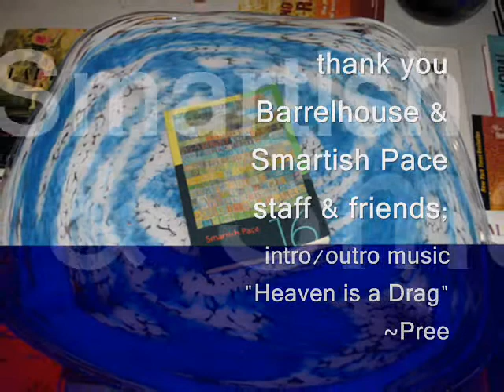Matt Anserello, Smartish Pace poetry reading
Matt Anserello's Smartish Pace poetry reading at Cyclops in Baltimore, MD on May 15, 2009. SP Issue 16 release party readings by Lucy Biederman, Maggie Glover and Aaron Poochigian, and music by Scout, Pree and I Am Unanimous.